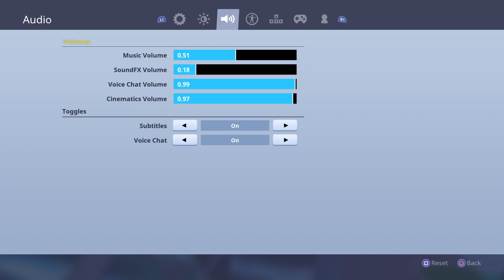Season 5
I uplode mondays,thursdays and sunday